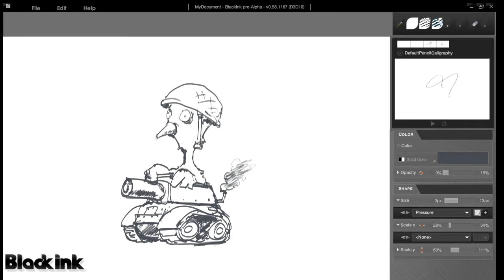BlackInk - PanzerPoulet - Live capture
Little sketch of a Panzer "poulet" done by Danube using an earlier version of BlackInk